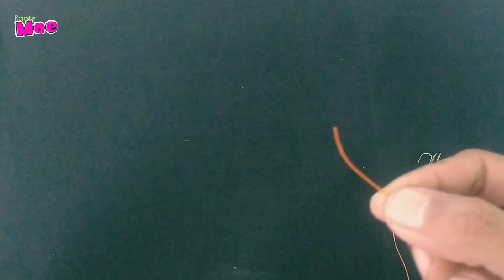Rangkaian pancing baronang ✓ rangkaian garong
Like untuk semangat
Komen untuk mengenal
Share untuk up to dates